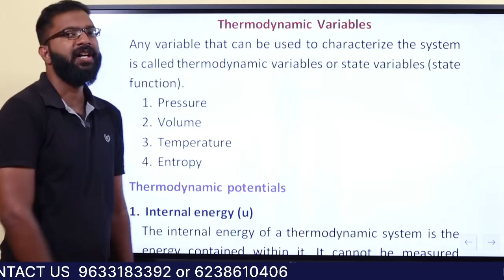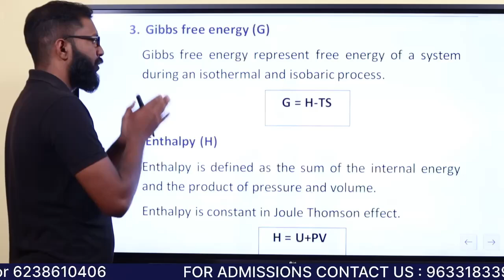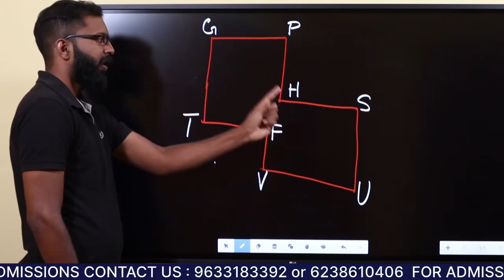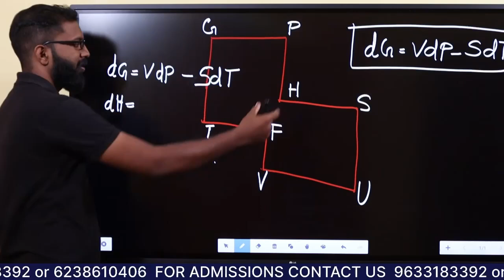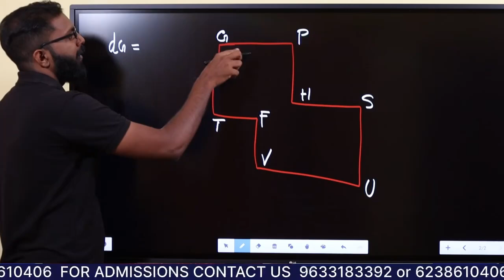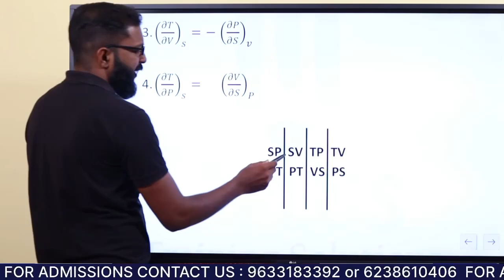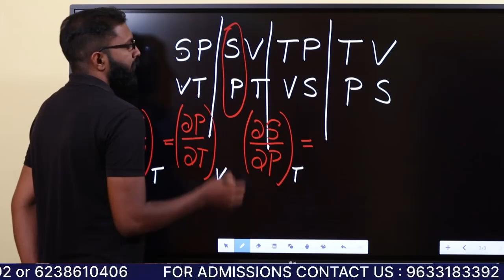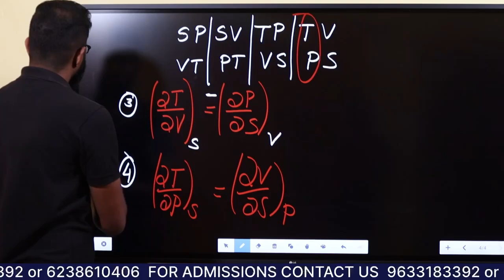Finger Print Searcher | Physics | Module 5 | Statistical Mechanics | Part 1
Please check trial classes and let's know your thoughts.